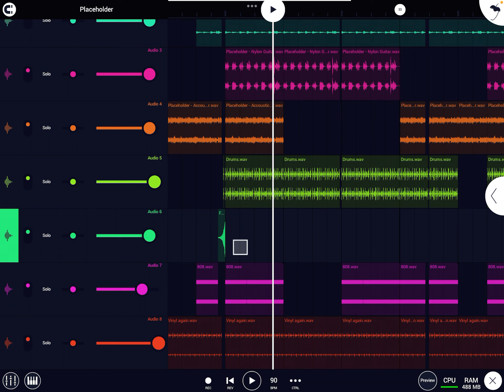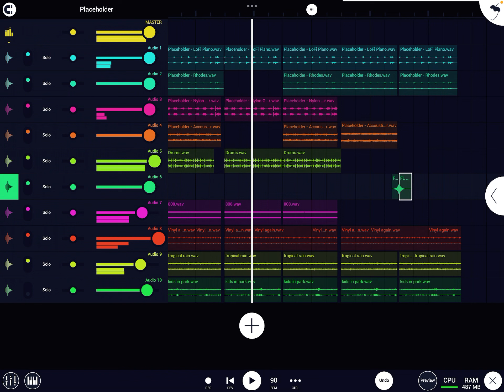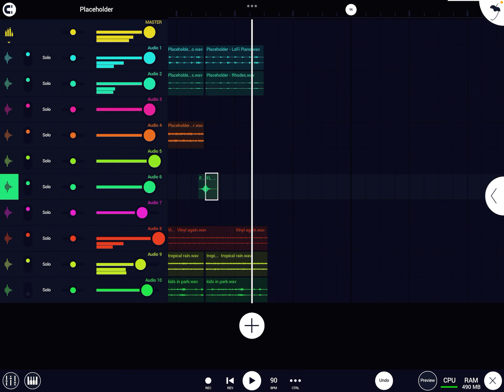I forgot I took a try with Lofi a year ago lol